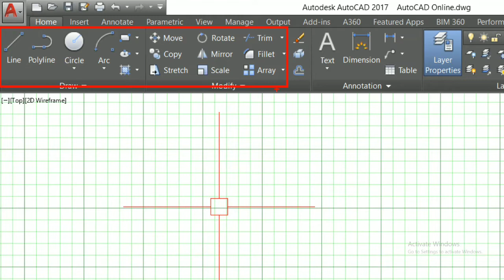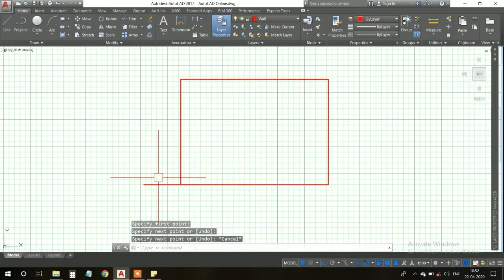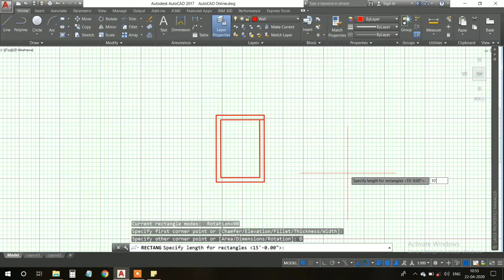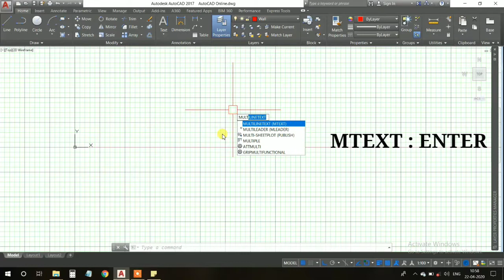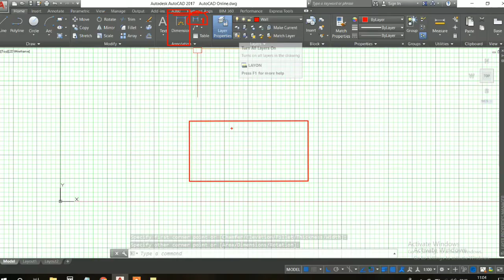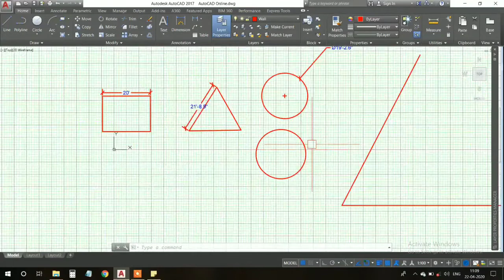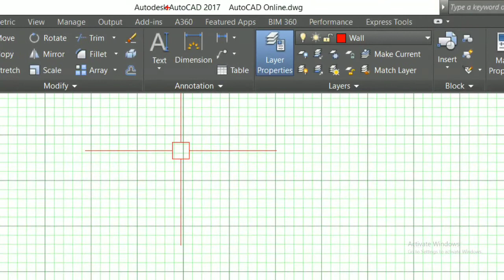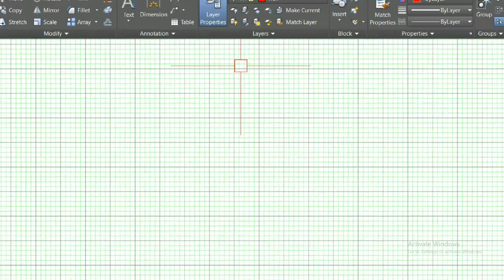Auto CAD Important Commands | Text Dimensioning Offset MOCORO Erase | Part 5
AutoCAD Smart Commands | TEXT  | DIMENSIONING | OFFSET | MOCORO Command | Master AutoCAD in 2D  | Lecture 5.0 | AutoCAD at Ur Finger tips

Esteemed viewers. In today's video, Let's Start Learning Auto CAD in Simplest Format. Hope the Lectures Uploaded upon AUTO CAD will prove beneficial for my viewers. So Do watch till end so that you people will get some more information about said topic.

CIVIL Pro . Get Daily Video Lectures Especially On Numerical Problems, Civil Engineering Software's ( Auto CAD  Revit ) and On Different Subjects Regarding Civil Engineering Like :-
Structural Mechanics,
Concrete Technology,
Reinforced Cement Concrete ( RCC ),
Steel Structures Design,
Estimation and Costing (Quantity Surveying & Valuation),
Soil Mechanics,
Highway Engineering,
So that whenever we will upload a Video. U will get the notification of that video.
We Need Ur support So that we will Upload as new videos as we can.

~Thanks team CIVIL pro